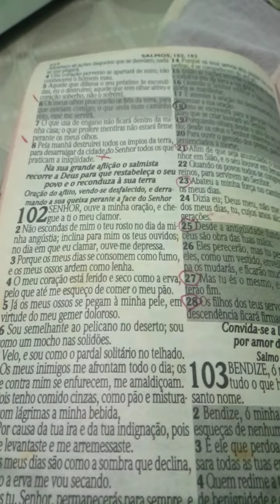primeira reflexão de hoje e a palavra de Deus hoje dia 28 de Abril primeiro short hoje